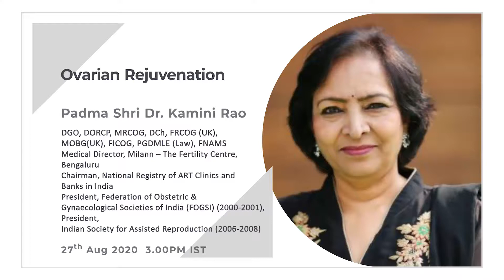Ovarian Rejuvenation - Padma Shri Dr. Kamini Rao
Speaker: Padma Shri Dr. Kamini Rao, DGO, DORCP, MRCOG, DCh, FRCOG (UK), MOBG(UK), FICOG, PGDMLE (Law), FNAMS, Medical Director, Milann – The Fertility Centre, Bengaluru, Chairman, National Registry of ART Clinics and Banks in India, President, Federation of Obstetric & Gynaecological Societies of India (FOGSI) (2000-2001) President, Indian Society for Assisted Reproduction (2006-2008).

And join DocMode for more eLearning content for medical professionals DocMode is a Global Platform for Outcome-based Learning in Healthcare.